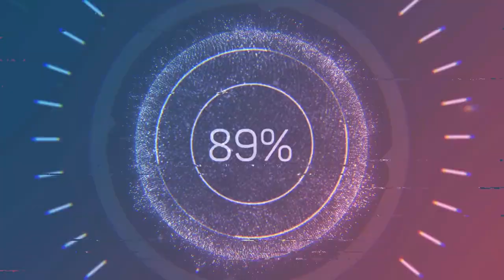scotts family adventure directors cut happy 4th of july